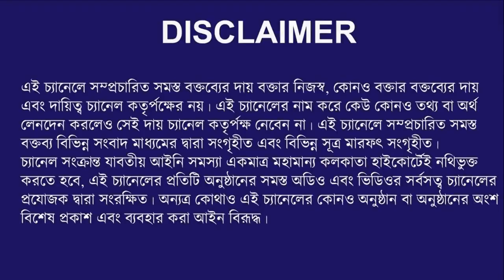Before Assembly Election 2022 in UP Horse Trading Started | BJP in back foot in this KHELA HOBE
rahul gandhi
bjp
bjp news
tmc
tmc gov
cpim
indian politics
modi
pm modi
modi twitter
political news